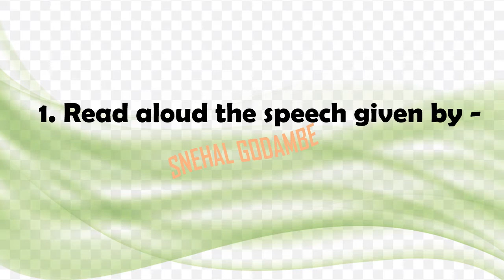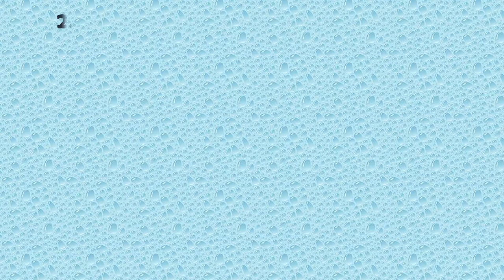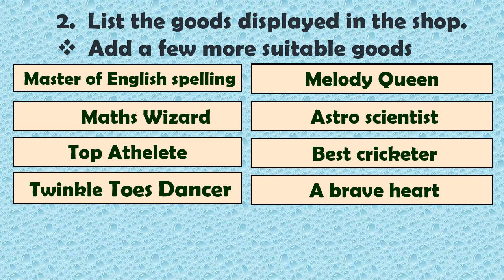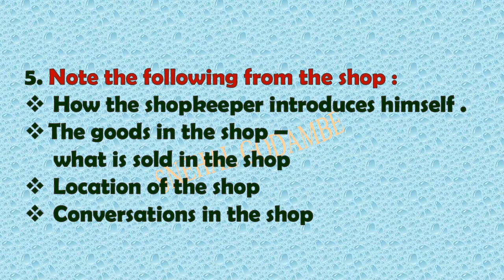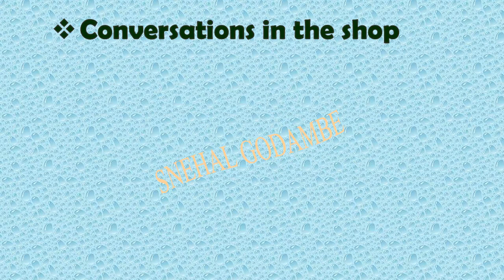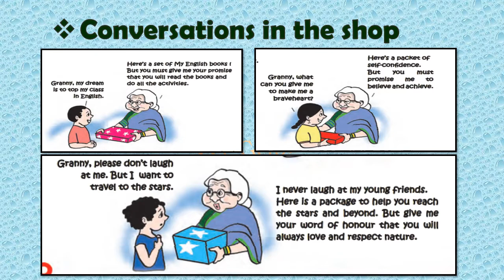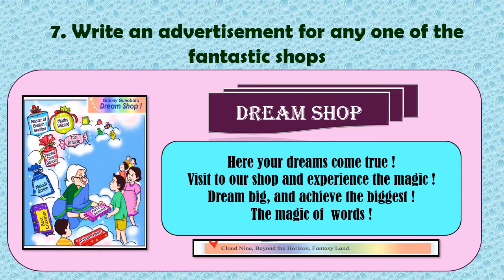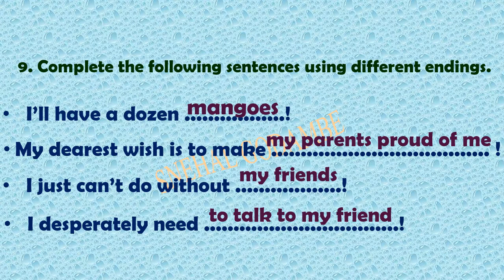BMC. EDU.MARATHI STD 6th ENGLISH 4.4 Fantastic Shops Part 3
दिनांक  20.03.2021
इयत्ता :- 6th
विषय:-  ENGLISH
अध्ययन घटक :- 4.4 Fantastic Shops Part 3
साहित्य :- PPT,
 शिक्षक :- SNEHAL GODAMBE
 शाळा:- VIRTUAL TRAINING CENTER
बीट अधिकारी :- MR.RAMCANDRA GODE
नोडल ऑफिसर :- ISHA SALUNKE